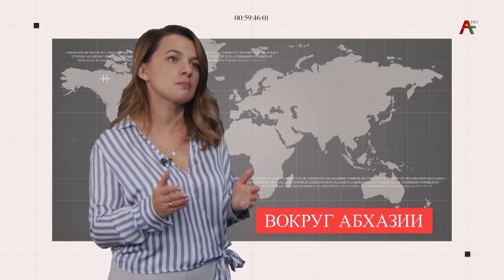Интервью с Астамуром Логуа 28 09 2021